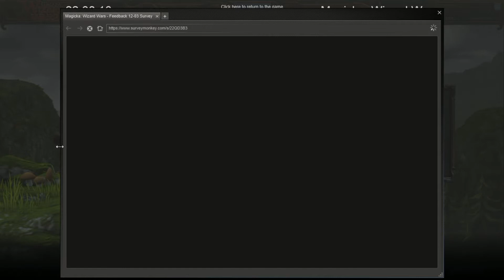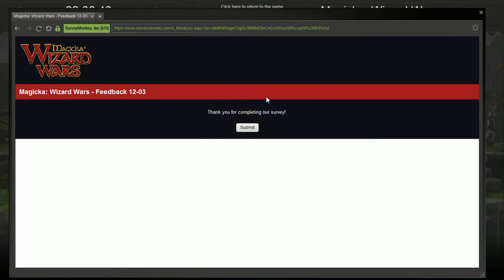Let's play Magicka Wizard wars | New store, new feedback, same game, MAGICK RUSH?!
MAGICK RUSH?!

Hello everyone! I am new to youtube and this is my new channel :3 I know it is not much yet.. But let's try and have fun with the games we play, huh?

I will be playing Indie games, regular games and horror games. As well as other games. I do not root myself to a certain genre.

Have fun!